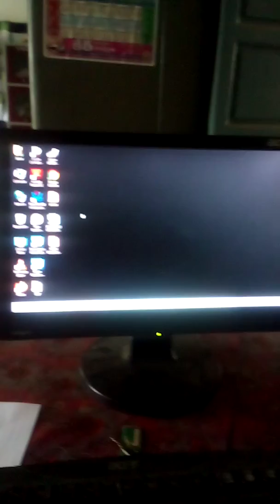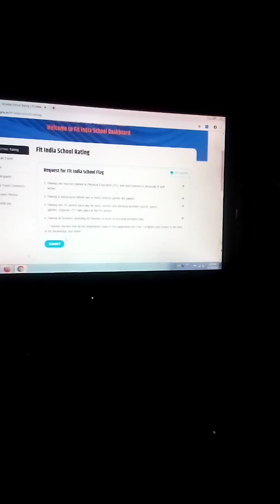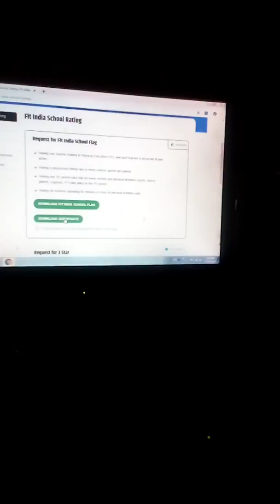Fit india certificate